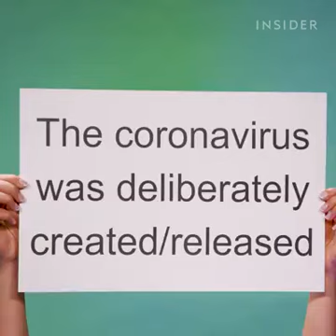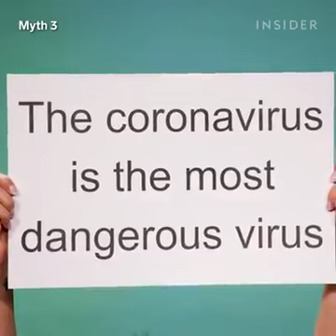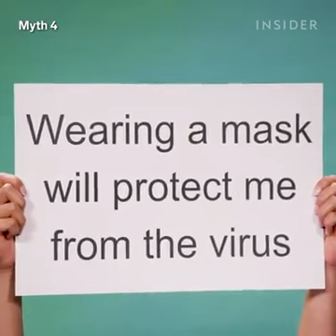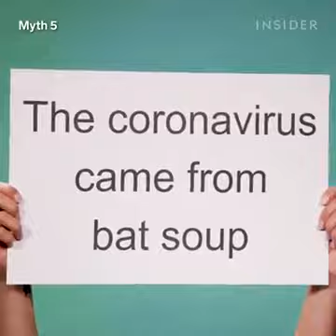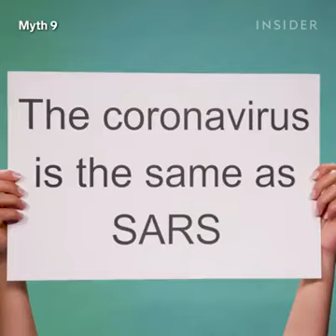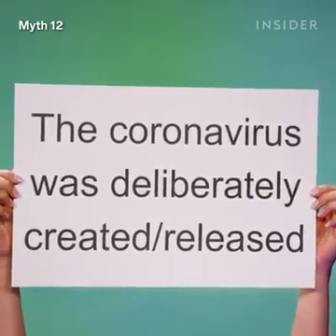About Coronavirus || know about coronavirus || covid-19 || what is coronavirus